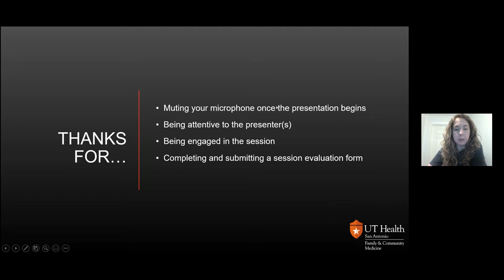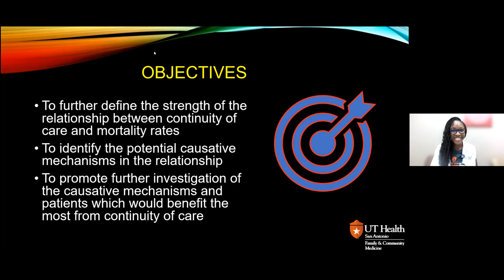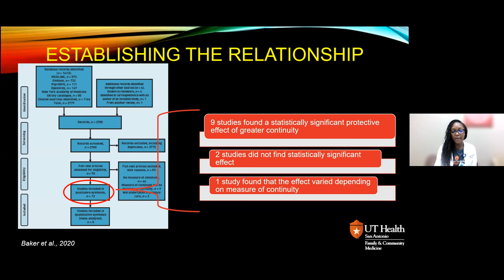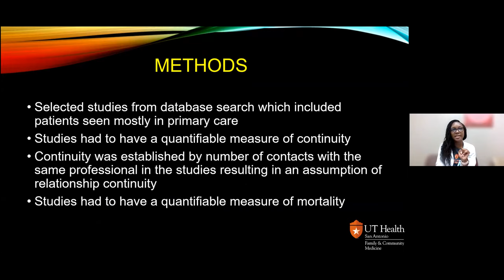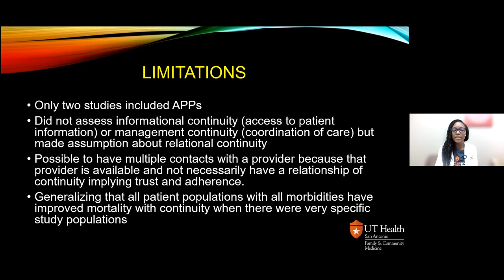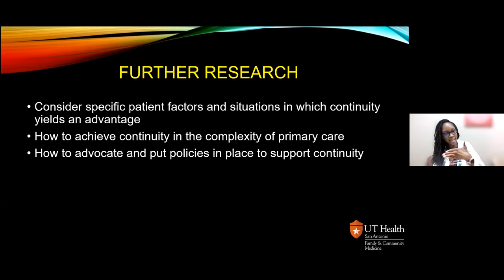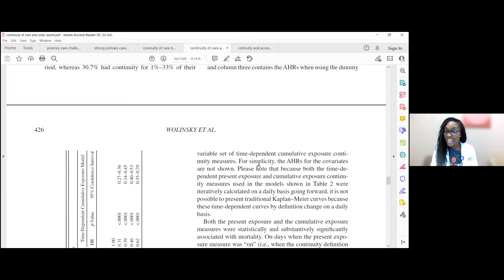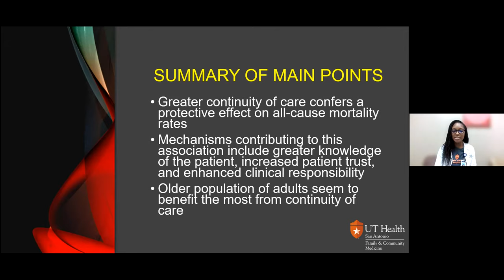Primary Medical Care Continuity and Patient Mortality: A Systematic Review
Presented on September 22, 2021 by Dr. Jasmin Aldridge:
The concept of continuity of care is highly emphasized in primary care specialties such as Family Medicine. A systemic review conducted in 2018 found that continuity of care offers a protective effect on mortality rates. This presentation will take this finding further by exploring the strength of this association and the contributing causative mechanisms. Dr. Aldridge will discuss these findings and suggest how we might consider the next steps in our own clinical practice.